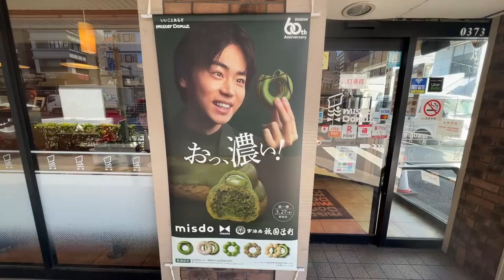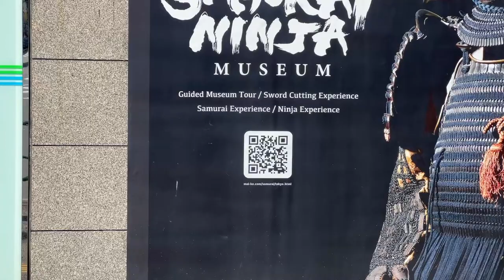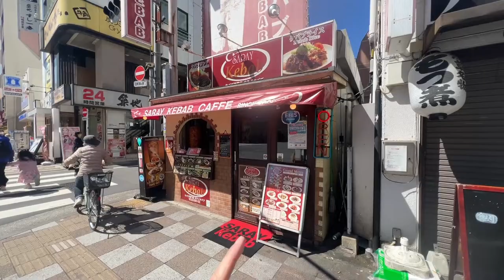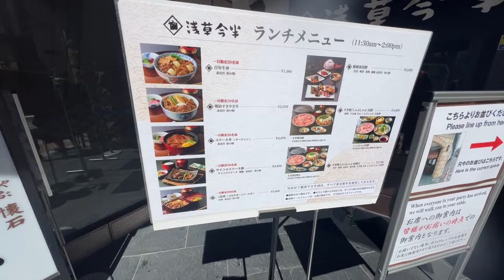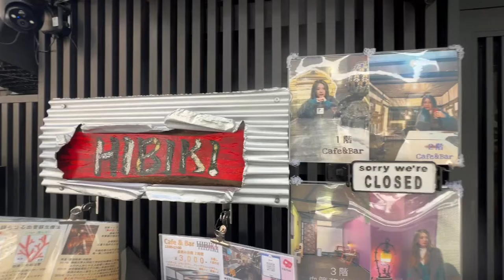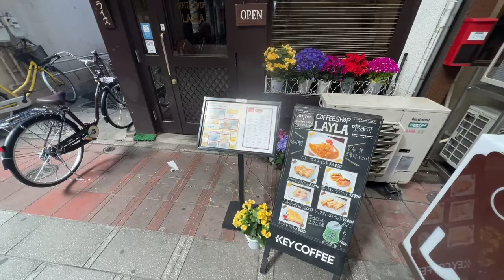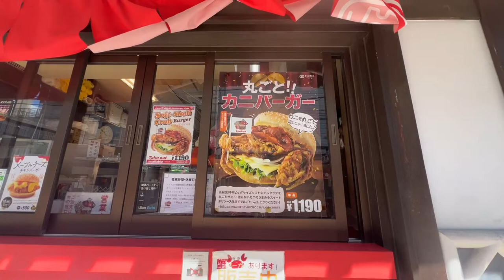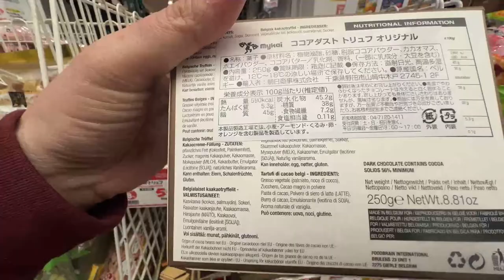ASAKUSA Morning Exploration in TOKYO [LIVE]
Join us for a live morning exploration of Asakusa in Tokyo! Watch as we wander through the streets, explore the sights, and soak in the atmosphere of this vibrant neighborhood. Don't miss this unique opportunity to experience Asakusa with us!

Keep it real y'all
Drew